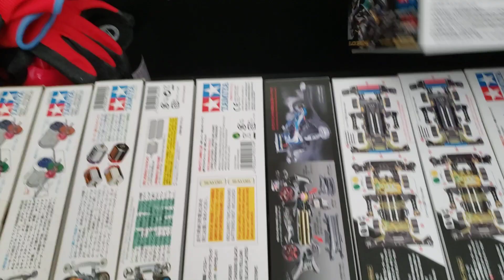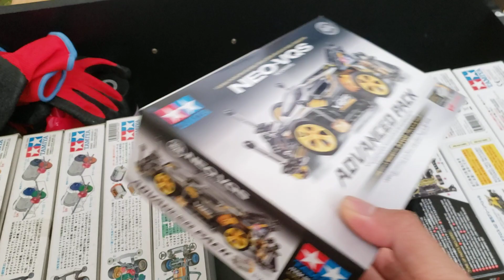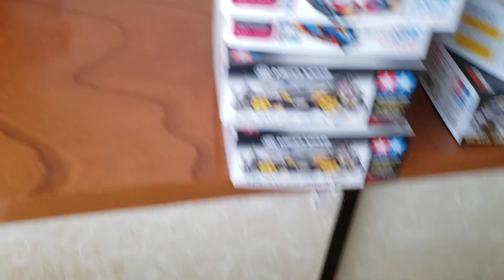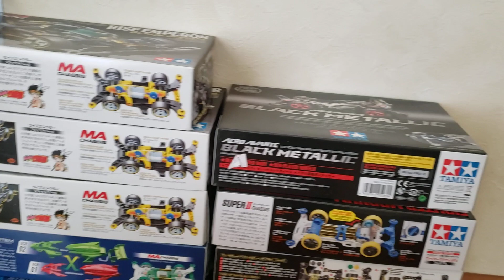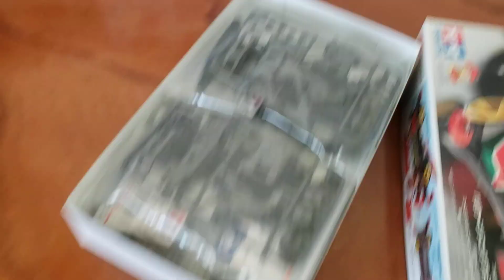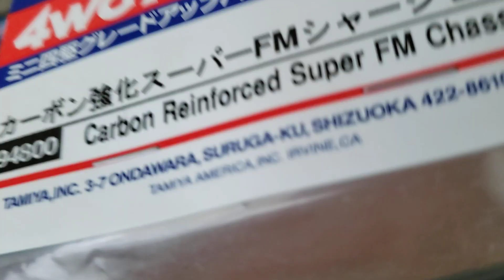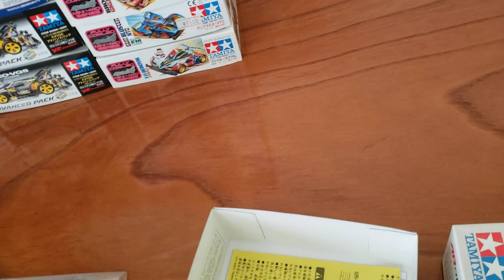koleksi tamiya 2023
koleksi tamiya